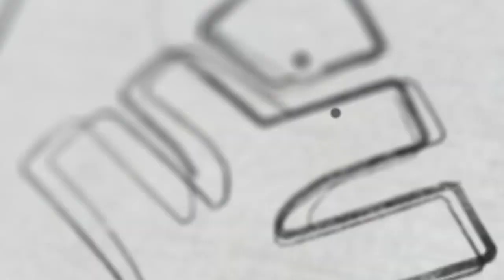കളി കാര്യമായപ്പോൾ | Xylem SSLC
👋HELLO LEARNERS!! Looking to explore the world of chemistry? Check out this fun and easy experiment ! sslc chemistry lab practical -ferric chloride and potassium thiocyanate